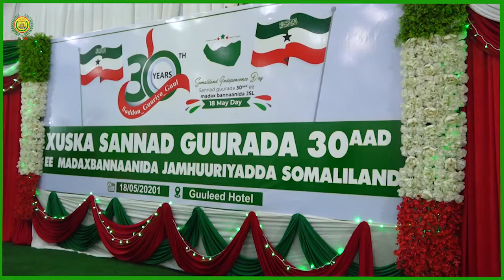Gudoomiyaha Gobolka Maroodi Jeex & Masuuliyiin Ka Qaybgalay Xuska Sannad Guurada 30 ee 18 May